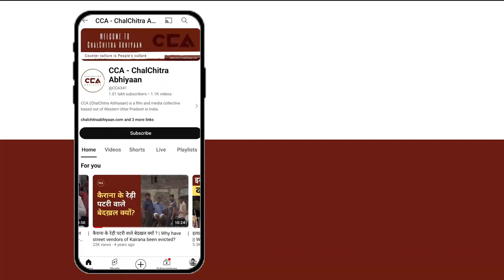मीरापुर उपचुनाव में क्या हैं जनता का मन? || What are the voter sentiments in Mirapur - CCA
उत्तर प्रदेश में लोकसभा 2024 के चुनाव के बाद लगभग 10 सीटों पर विधानसभा उपचुनाव होने है उपचुनाव की तारीख अब 20 नवंबर हो गई है जो पहले 13 थी। जिसमे से उत्तर प्रदेश के ज़िला मुजफ्फरनगर की एक सीट मीरापुर विधानसभा है इस सीट पर उपचुनाव को लेकर सभी पार्टियों ने अपने प्रत्याशी घोषित कर दिए हैं। समाजवादी पार्टी से पूर्व सांसद कादिर राणा की पुत्रवधु सुंबुल राणा रालोद से मितलेश पाल, एसपी से जाहिद हुसैन और बीएसपी से शाहनजर चुनावी मैदान में हैं। CCA की टीम से मीरापुर विधानसभा के गाँव जोली में सर्वसमाज के लोगों से बात की। जिसमें जनता का कहना है कि इस साइकिल की हवा हैं। इस बार साइकिल की जीत होगीं।

After the 2024 Lok Sabha elections in Uttar Pradesh, assembly by-elections are set to take place for around 10 seats. The by-election date has now been moved to November 20, previously scheduled for the 13th. One of these seats is the Mirapur assembly seat in Muzaffarnagar district. All parties have announced their candidates for this by-election: Sumbul Rana, daughter-in-law of former MP Qadir Rana, from the Samajwadi Party; Mithlesh Pal from RLD; Zahid Hussain from SP; and Shahnaaz from BSP. The CCA team spoke to people from various communities in Joli village in the Mirapur assembly area, where the public expressed their support for the "cycle." They believe this time, the cycle (symbol of the Samajwadi Party) will win.